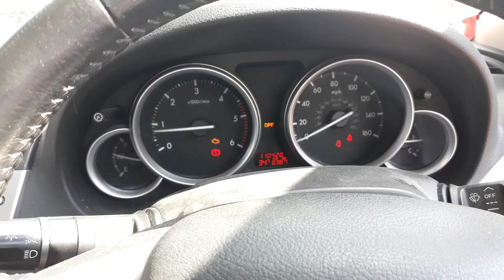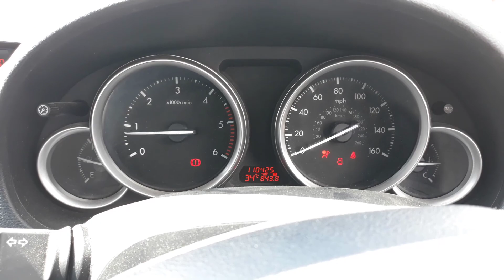Mazda DPF Light Flashing / DPF Regeneration cleaning / DPF problems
Mazda 6/3 DPF Light Flashing / DPF Regeneration cleaning fix repair problems soot accumulation